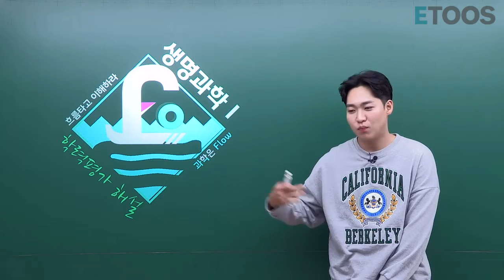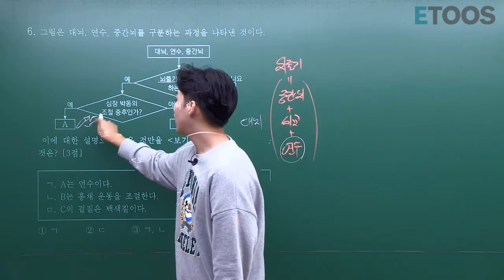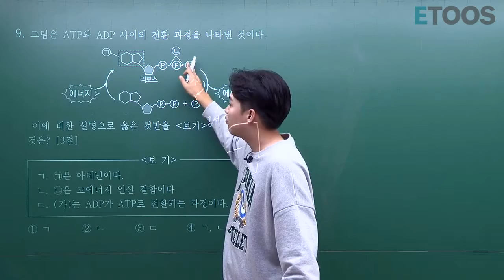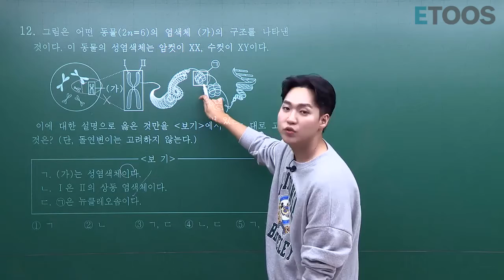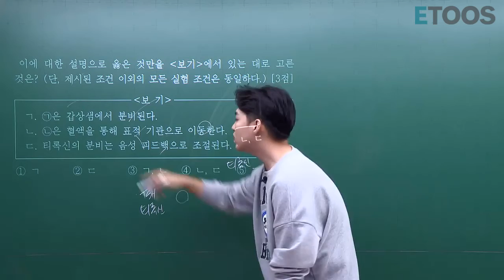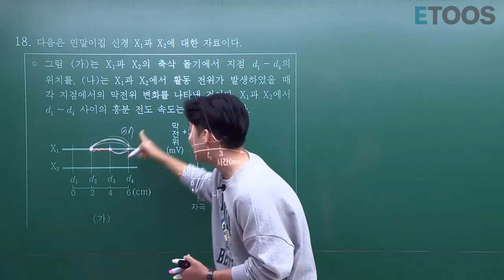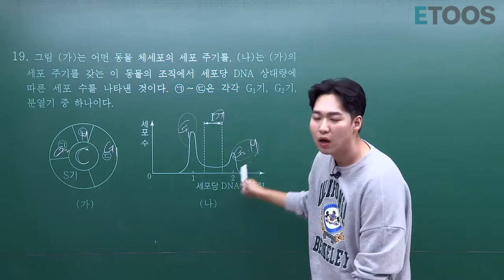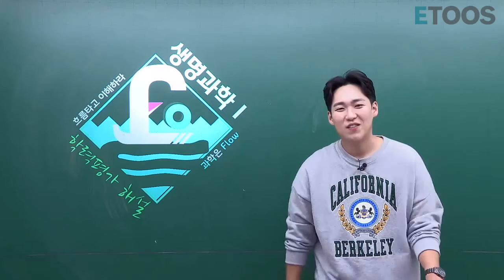[2021학년도 이투스 학평/모평 풀서비스] 9. 18 고2 전국연합학력평가 생명과학Ⅰ 해설강의 - 곽승훈선생님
★고2 생명과학Ⅰ 해설강의★
곽Flow와 함께 흐름 타고 이해하자!
곽승훈 선생님의 생명과학Ⅰ 9월 모의고사 해설강의입니다~!

고등대비 인강도 이제 이투스에서 - 고등예비과정 오픈!